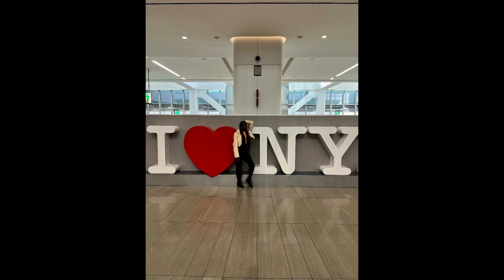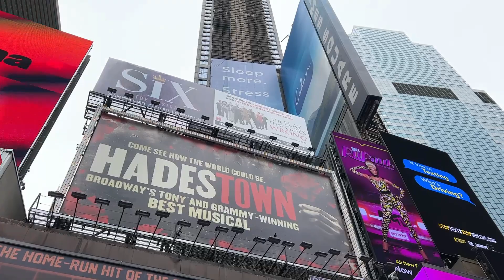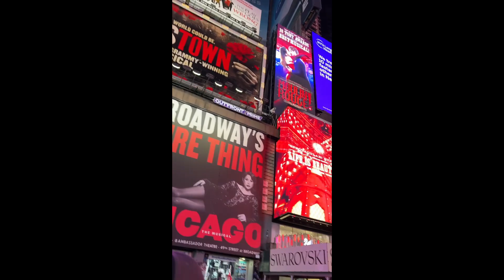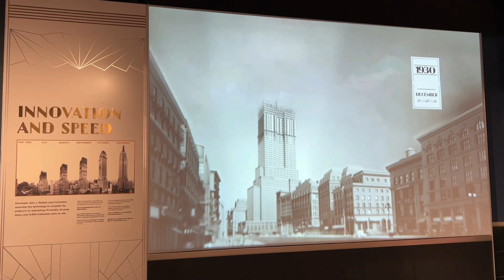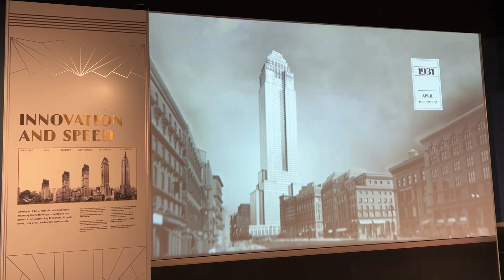Come See NewYork with Me.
This video entails a tour around NewYork city; Time square, Central park, Brooklyn bridge, Wall street, Empire state building, National History Museum, Queensboro bridge, and Grand central station building.
All pictures in this video are taken and edited by me and my partner.